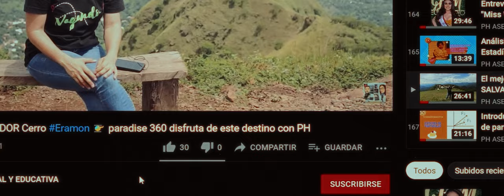Descubre Marce Boutique & Accesorios: Calidad y Estilo a Precios Increíbles en Chalatenango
¡Emprendedores, este video es para ustedes! Acompáñanos en nuestra primera visita a Marce Boutique & Accesorios, la tienda que está haciendo diferencia en Chalatenango con productos de alta calidad a precios que no creerás. Desde moda hasta accesorios, Marce Boutique tiene todo lo que necesita un emprendedor para destacar. No te pierdas este recorrido exclusivo y descubre cómo esta boutique puede ser tu próxima fuente de inspiración y éxito.